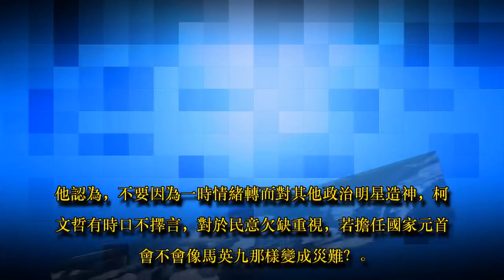柯文哲選總統勢難擋？ 他分析後驚呼：別變第2個「他」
政治中心／綜合報導

前總統馬英九執政時期，經常被批「施政無能」，2014年的九合一選舉中，更成了「票房毒藥」，如今人氣回升，還傳出可能再戰2020。而台北市長柯文哲也同樣擁有高人氣，被拱參選2020，於是就有網友將現任台北市長柯文哲和10多年前擔任台北市長的馬英九做比較，分析後直呼，別讓柯文哲變「第2個馬英九」。

ID-1452193

▲現任台北市長柯文哲。（圖／中央社）

一名網友在PTT上以「現在的柯P跟十多年前馬英九有什麼不同？」為題指出，柯文哲剛上任台北市長時，還可以感受到他的施政魄力與認真，但是這一兩年開始，看到的反而是「政客化」的他，「不斷算計著自己的政治前途，開始學著做秀搞表面，更別提一直靠搏版面讓他成為媒體寵兒，看似人氣很旺，可是正事呢？承諾搞定的大巨蛋案如何了？砍了那麼多福利讓市庫財政充沛，但搞出什麼像樣建設？」

該網友進一步指出，馬英九的政績乏善可陳，但他是人氣王，所以即使錯的政績都能被一筆帶過，後又透過黨內鬥爭讓他選上總統，當上總統後才讓他的明星光環幻滅。「現在的柯文哲說實在的，跟當年的馬英九到底有什麼不同？」

ID-1470